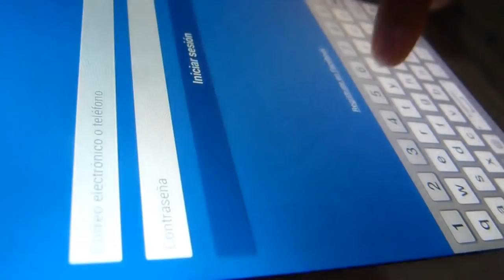EL UN1-K.O - AMOR DE INTERNET